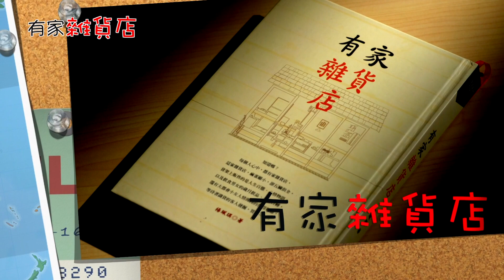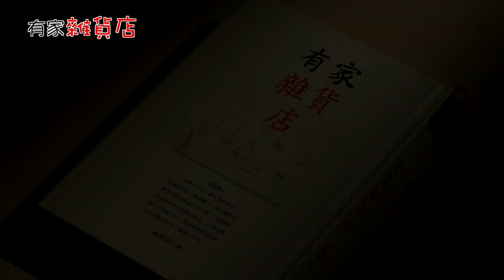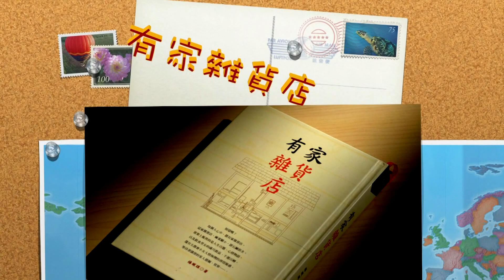【有家雜貨店】第6集( 張魁、張帝、鄭進一、張幼楒、宋城希、顏曉筠、小百合 領銜主演 )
發生在一個叫做，《有家雜貨店》的地方，進出這裡的每個人都是有故事的人，讓我們拉開窗簾 迎接陽光，擁抱真情 擁抱真愛。
用笑聲記錄生命的春夏秋冬，樂觀豁達看待，人生的悲歡離合 生老病死，每個進出雜貨店的人，都是我們生命中的串場人物，都是我們在歲月中，曾經經歷的喜怒哀樂。